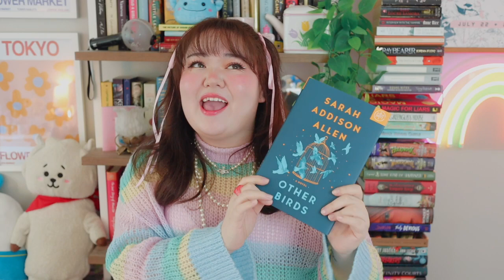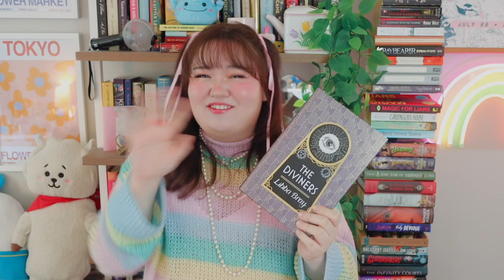cozy books to read this fall 🍂📚 autumnal book recommendations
what cozy books would you recommend?? and thank you book of the month for sponsoring this video! use my code MONICA for your first book for just $9.99